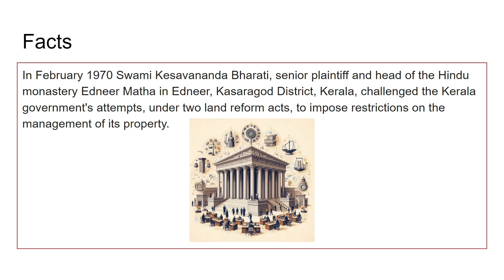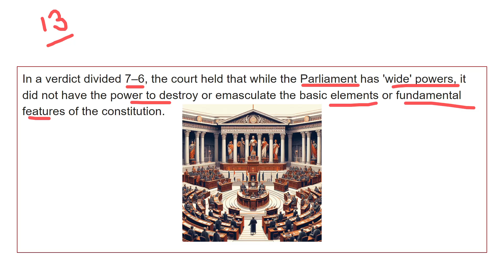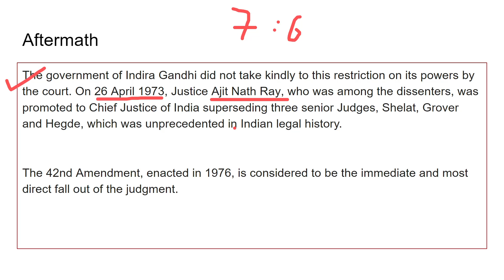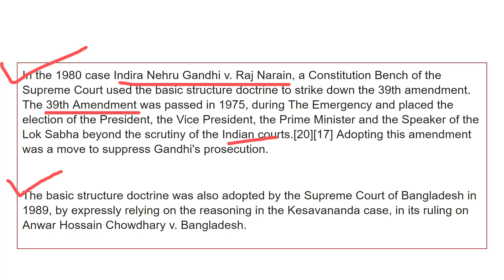Kesavananda Bharati v. State of Kerala | Landmark Judgement | Hindi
My videos are designed to help law students and judiciary aspirants understand the nuances of property law in India. I cover topics such as the Transfer of Property Act, 1882, rights and liabilities of the transferor and transferee, conditions for transfer, and different types of property.

If you want to Support us:
UPI : lawdecrypted@upi